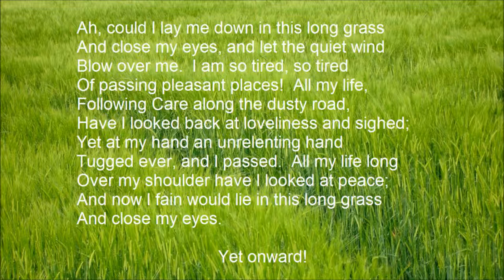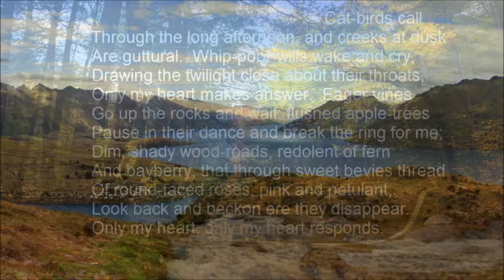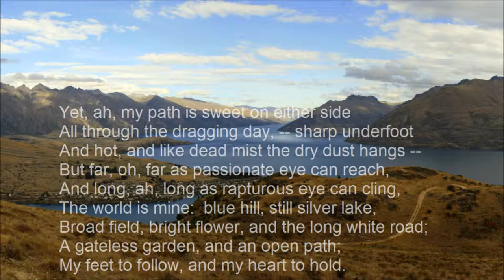Journey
poem by Edna St. Vincent Millay (circa 1921)

Ah, could I lay me down in this long grass
And close my eyes, and let the quiet wind
Blow over me.  I am so tired, so tired
Of passing pleasant places!  All my life,
Following Care along the dusty road,
Have I looked back at loveliness and sighed;
Yet at my hand an unrelenting hand
Tugged ever, and I passed.  All my life long
Over my shoulder have I looked at peace;
And now I fain would lie in this long grass
And close my eyes.

                  Yet onward!

                               Cat-birds call
Through the long afternoon, and creeks at dusk
Are guttural.  Whip-poor-wills wake and cry,
Drawing the twilight close about their throats,
Only my heart makes answer.  Eager vines
Go up the rocks and wait; flushed apple-trees
Pause in their dance and break the ring for me;
Dim, shady wood-roads, redolent of fern
And bayberry, that through sweet bevies thread
Of round-faced roses, pink and petulant,
Look back and beckon ere they disappear.
Only my heart, only my heart responds.

Yet, ah, my path is sweet on either side
All through the dragging day, -- sharp underfoot
And hot, and like dead mist the dry dust hangs --
But far, oh, far as passionate eye can reach,
And long, ah, long as rapturous eye can cling,
The world is mine:  blue hill, still silver lake,
Broad field, bright flower, and the long white road;
A gateless garden, and an open path;
My feet to follow, and my heart to hold.